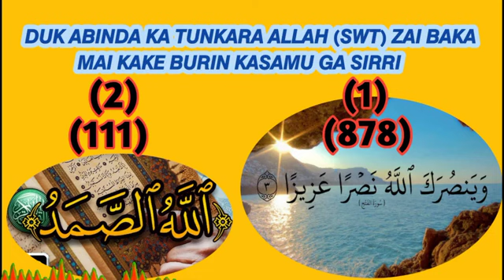duk abinda ka tunkara allah swt zai baka mai kake burin kasamu ga sirri